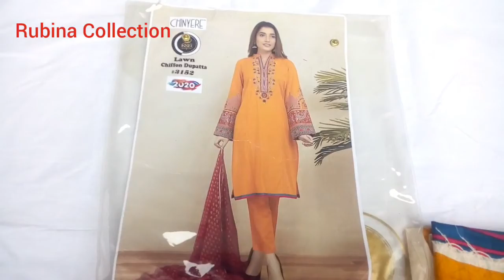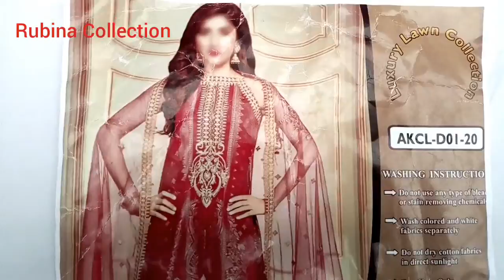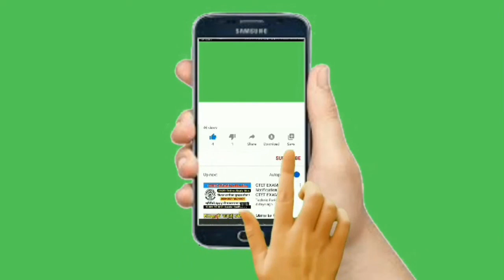New Eid Collection #3 || Eid Collection 3 Piece Soot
ویڈیو اچھی لگے تو اپنے دوستوں سے لازمی شیئر کریں جزاکم اللہ